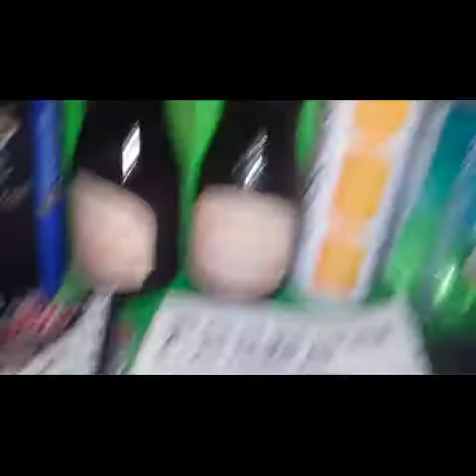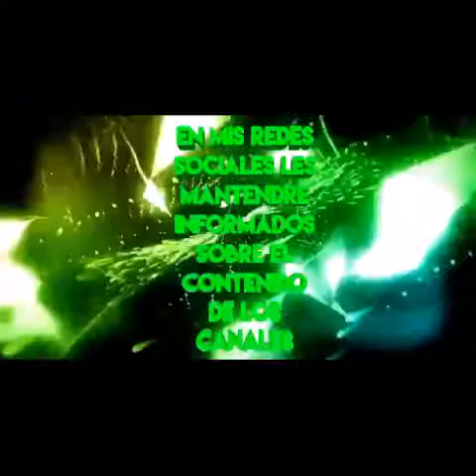Maraton Especial SNUX "Trailer oficial"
Maraton Especial SNUX "Trailer oficial" del maratón de los especiales 2000 subs,500 mil visitas,6 meses de la comunidad SNUX Y demas como sorpresas para ustedes

Video mas popular de mi canal:emotivo final de rapido y furioso 7 para paul gta v